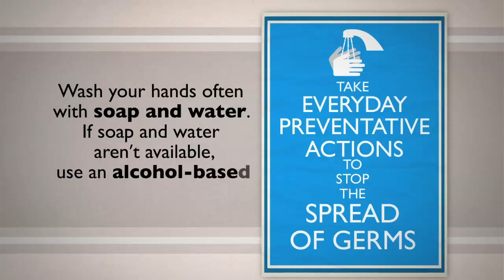:30 Sec Flu Video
This is a :30 sec flu video that can be customized for your facility. It is in HD and can be used for broadcast, web or internal tv network.